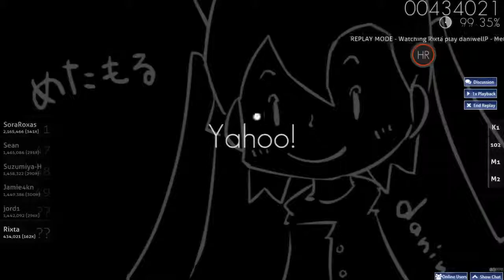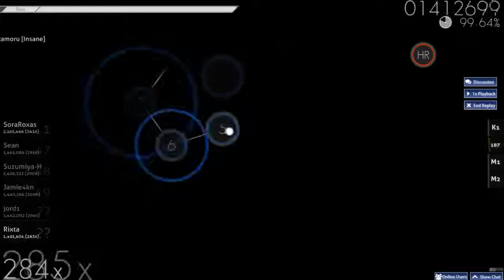osu! daniwellP - Metamoru [Insane] HR